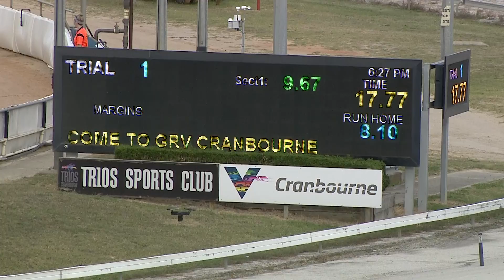CRN MON 15 MAR 21 ST1